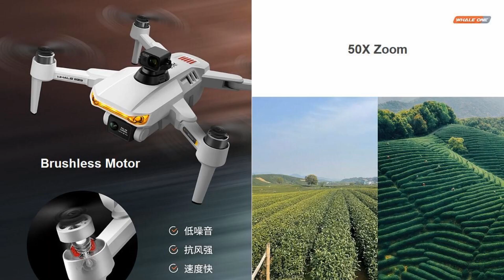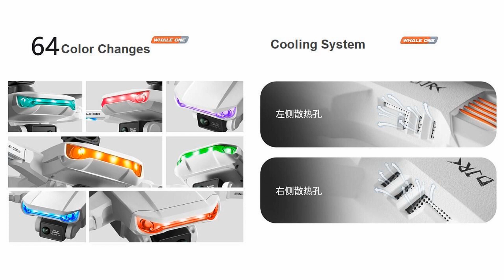DJ1 Obstacle Avoidance Long Range Brushless Drone – Just Released !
DJ1 Obstacle Avoidance Long Range Brushless Drone with 10km flight range and 35min flight time for beginners. Please refer to below Ad